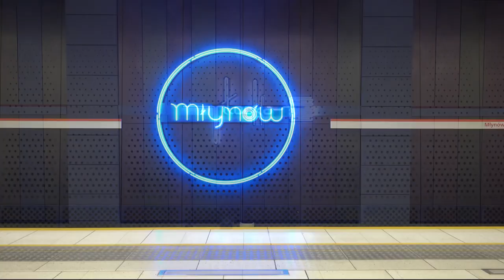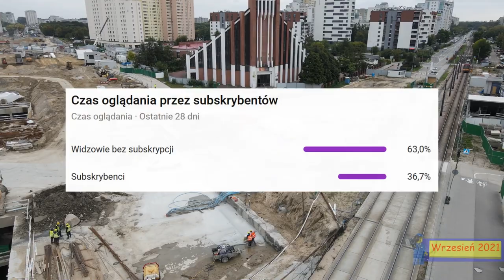#25 Na stacjach Ⓜetra Bródno i Zacisze powstają nowe ulice - Zapraszamy do Ⓜetra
A co tam przy budowie Ⓜetra na Bródnie i Zaciszu?

Spis Treści
00:00 Intro
00:20 Wstęp
00:47 Sykut
02:42 C21 Bródno
06:42 C20 Kondratowicza
07:07 Ciekawostka
07:45 Wentylatornia V21
08:40 Wentylatornia V20
09:57 C19 Zacisze
13:30 Wentylatornia V19
14:37 KD 18
16:09 Tunele i prace torowe
18:24 Zakończenie
19:52 Outro